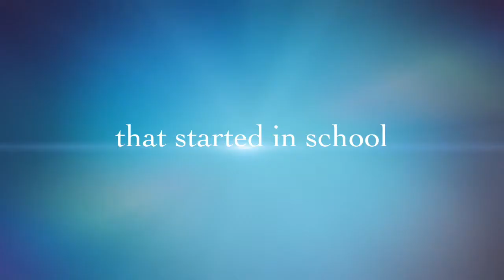Television Buddies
Another fake movie trailer.